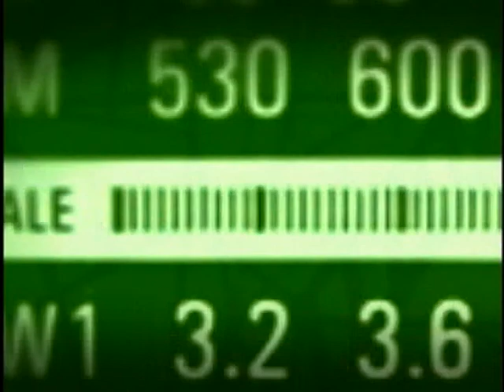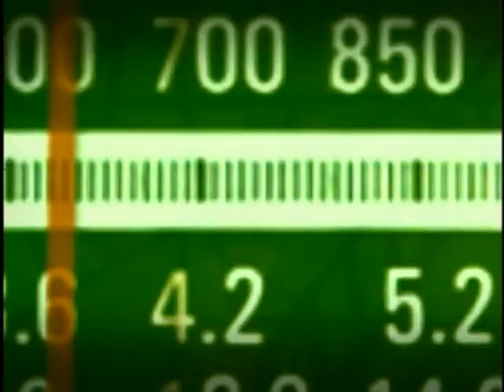Ministra Tereza Campello detalha as ações do Brasil Carinhoso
BOM DIA, MINISTRO - 15.05.12: O programa especial desta terça-feira (15) contou com a participação da ministra do Desenvolvimento Social e Combate à Fome (MDS), Tereza Campello. A ministra explicou as ações que integram o Brasil Carinhoso, recém-lançado pelo governo federal. Na ocasião, também comentou sobre a Conferência das Nações Unidas sobre Desenvolvimento Sustentável, a Rio+20, que acontece no Rio de Janeiro (RJ), em junho.